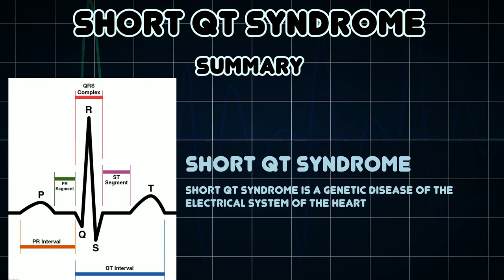Short QT syndrome (Medical Condition)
Symptoms, risk factors and treatments of Short QT syndrome (Medical Condition)

Short QT syndrome is a genetic disease of the electrical system of the heart